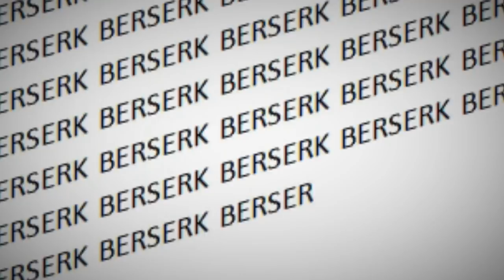Death Note 37 FINALE REACTION!! "New World"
Eric Shane Calvin and Aaron react to and discuss episode 37 of Death Note New World